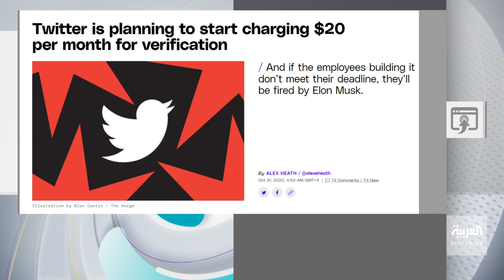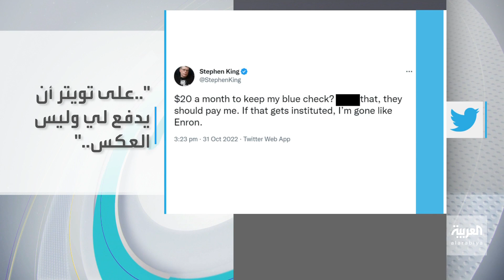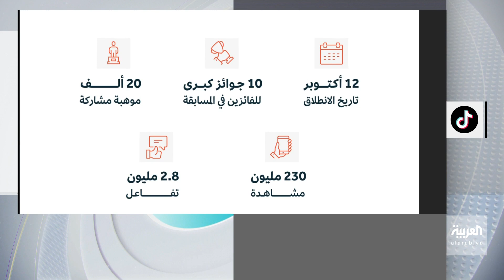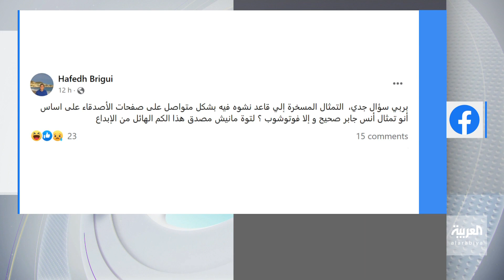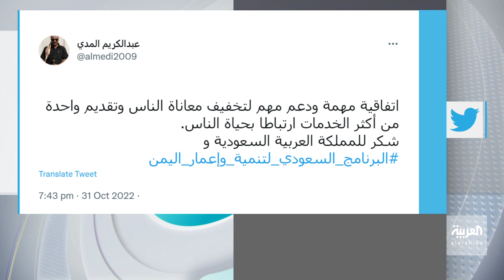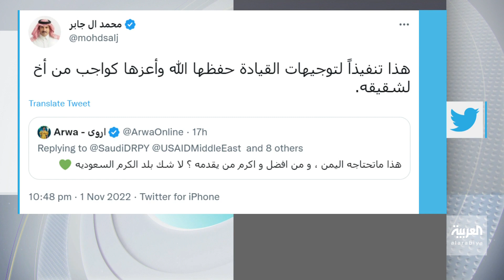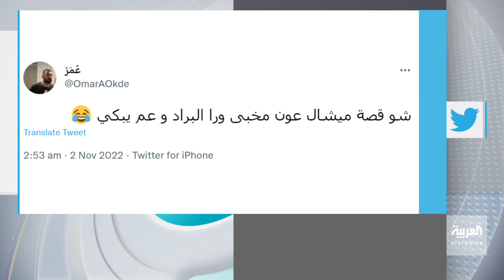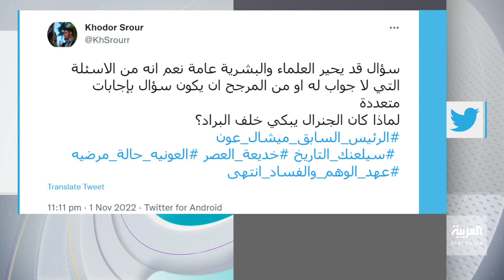تفاعلكم الحلقة كاملة | جدل حول تمثال للاعبة التنس التونسية أنس جابر وزلة لسان جديدة للرئيس بايدن!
ماسك للمحتجين على الاشتراك المادي في تويتر: سمعوني صياحكم! وجدل حول تمثال للاعبة التنس التونسية أنس جابر: تكريم أم تشويه؟! والنحات يرد! وزلة لسان جديدة للرئيس بايدن! خلط الحروب والبلاد ومكان وفاة ابنه!

تابعوا حلقات تفاعلكم على شاهد 👇🏼